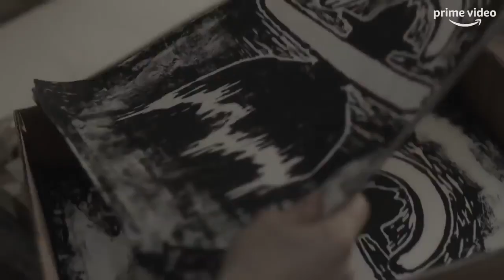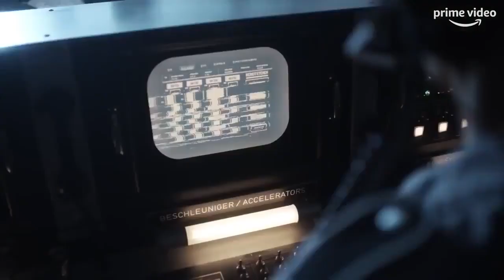The Man In The High Castle Season 3 Official Trailer